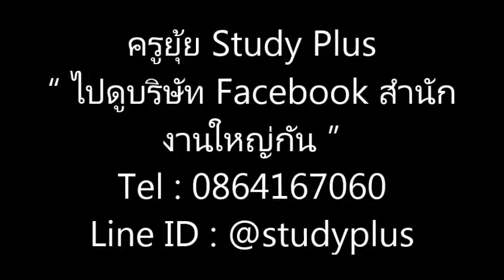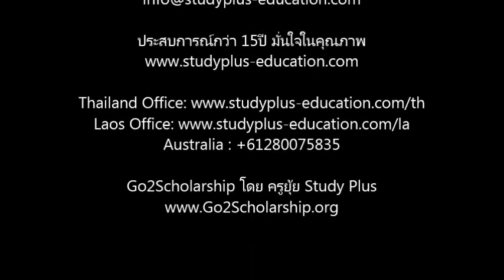ไปดูบริษัท Facebook สำนักงานใหญ่กัน